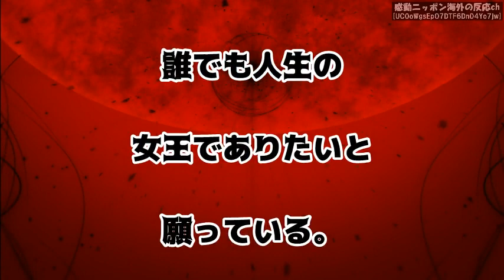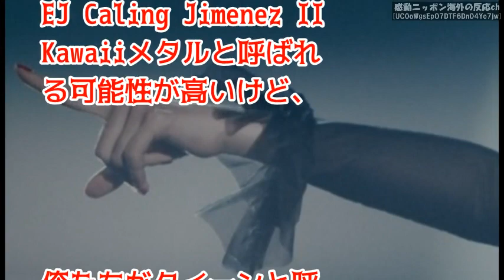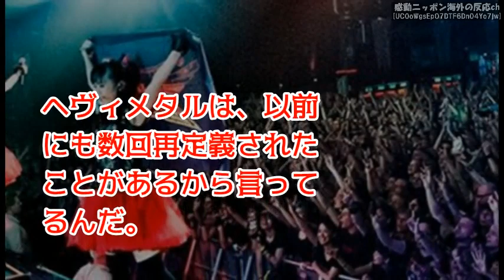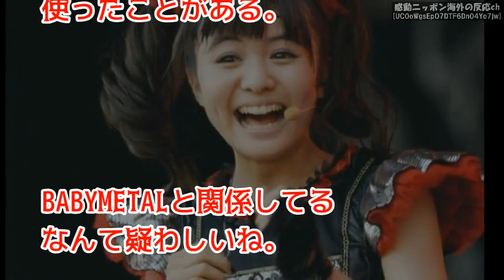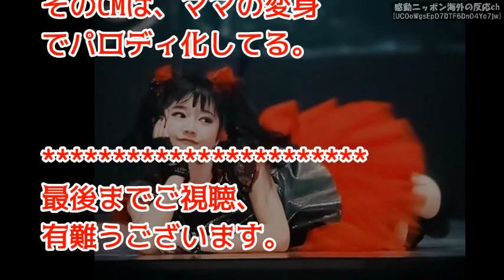【BABYMETAL】「俺たちの女帝女神！」ベビメタはメタルのクイーンでもあると称されるべきか【海外の反応】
【BABYMETAL】世界中のファンが歓喜の重低音！「帰ってくる…」ワールドツアー2018発表 Metal Hammer編

【BABYMETAL】ｷﾀ―ﾟ∀ﾟ―!!この感覚！全世界に駆け巡る歓喜のワールドツアー2018発表。新章幕開け、全13公演

【BABYMETAL】「圧倒的めちゃうま歌唱力と美しさ」外国人が女神・女王と崇める稀代の天才歌姫SU METAL【感動ニッポン海外の反応ch】babymetal